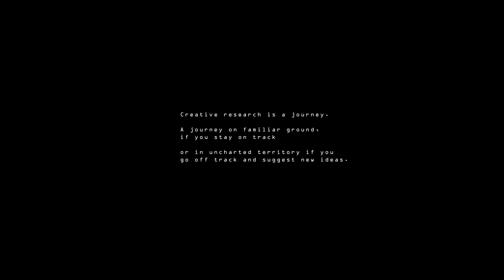From Concept to Completion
Manifesto on creative process, personal 3D motion design.

Creative research is a journey.
A journey on familiar ground, if you stay on track
or in uncharted territory if you go off track and suggest new ideas.

Conception & artistic direction : Jean Ledieu
Motion designer : Jean Ledieu
Music & sound design : Louis Bouloche
Voice actor : Christopher Mack